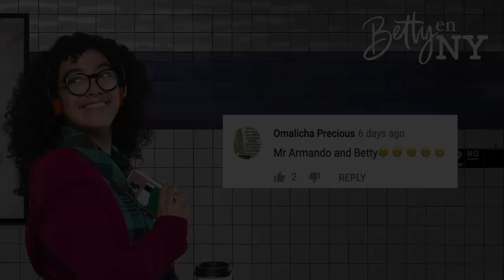Betty en NY | Episode 90 | Telemundo English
You can watch the episodes of Betty in NY in the Telemundo app or in Peacock

Official video of Telemundo Content Betty en NY. Marcela wants Armando to feel the same pain that she has in her heart and confesses that she was unfaithful to her best friend. Watch the full chapter on Telemundo app and Video On Demand.

Betty en NY
An intelligent and skilled young latina in New York, after being rejected in multiple job interviews due to her lack of attractiveness, decides to accept a position below her qualifications in the fashion industry. Amidst the glamour and business, she will grow as a woman, but she will also face the biggest challenge of her life, one that even all her degrees and specializations will not help her solve: love.